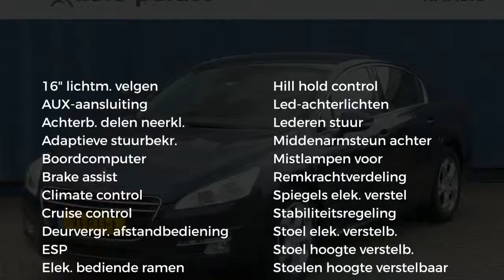Peugeot 508 1.6 THP 156pk Active